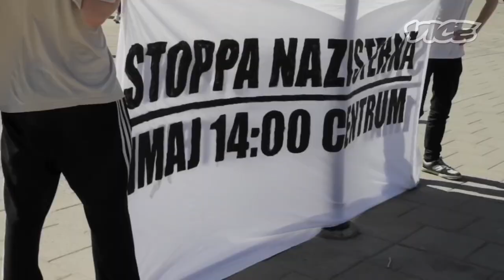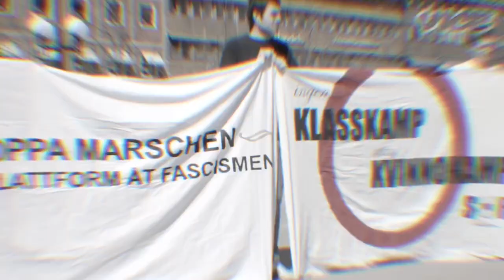SWEDEN - RIOTS [BP - MUSIC] - MUSIC VIDEO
And if you don’t like the style then you can tell me how to improve because I am new to making music.